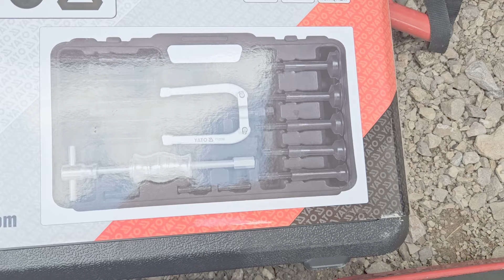Złomek Aerox - rozpoławianie karteru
Rozmontowuję silnik kompletnie i składam na nowych częściach - cz 1